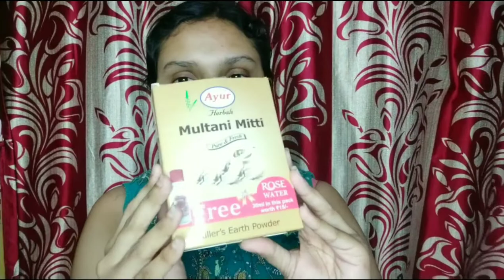Weekly skincare routine